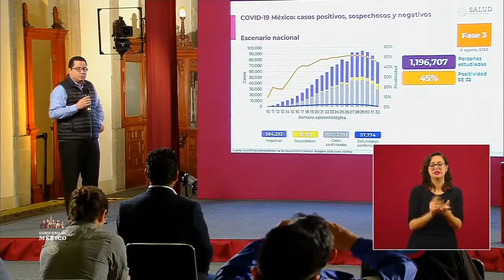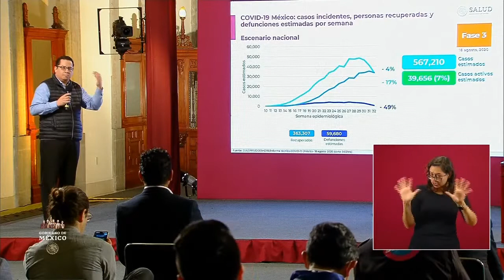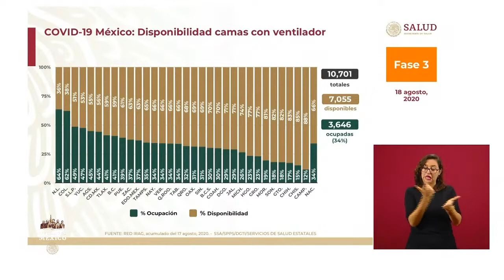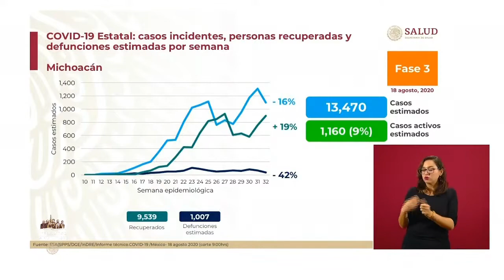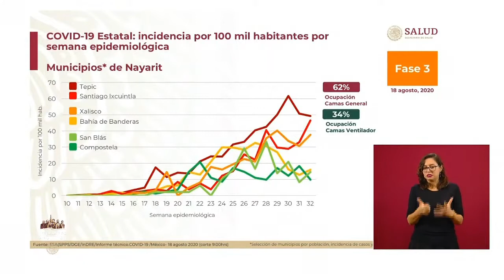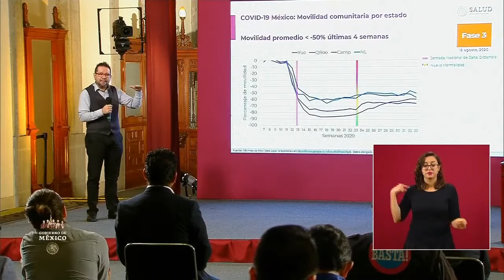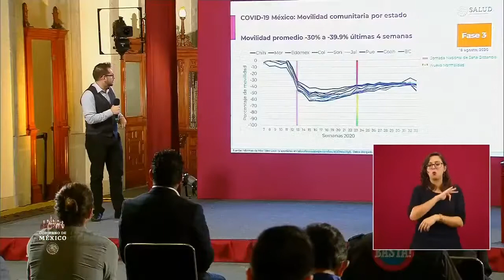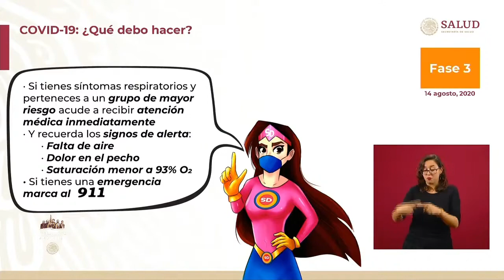CONFERENCIA DE PRENSA COVID 19 CON EL DOCTOR HUGO LOPEZ GATELL MARTES 18 DE AGOSTO 2020